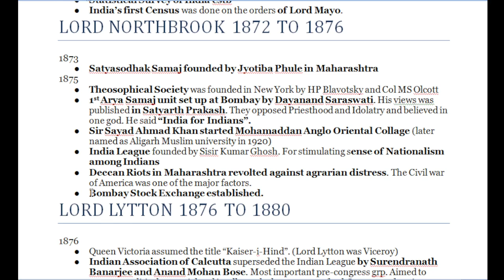Lord Northbrook 1872 to 1875: Revising Modern History of India | For UPSC, IAS, CDS, NDA, SSC CGL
This is a revision series of Modern Indian History for UPSC Civil Service Prelims and Mains/IAS/SSC CGL/CDS/NDA and other competitive exam point of view.